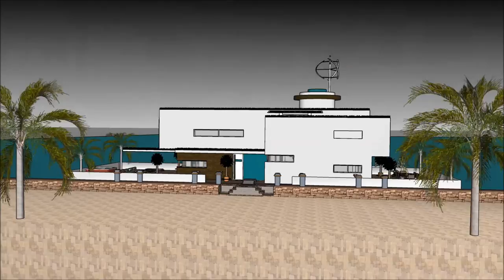Incredible floating home design architecture in Moscow RUSSIA eco houseboat плавучий домs as a sanct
The Incredible floating home design architecture in Moscow RUSSIA eco houseboat плавучий домs as a sanct is made to sustain quality of living as a worldwide concept:
or elsewhere. The Incredible floating home design architecture in Moscow RUSSIA eco houseboat плавучий домs as a sanct includes an Extravagant Barge Design ready for the extravagant user to rent the barge Houseboat iin

The Incredible floating home design architecture in Moscow RUSSIA eco houseboat плавучий домs as a sanct has three level plans with basement underneath it, which consist all the facilities needed for the renter. The Houseboat Barge has a unique modern contemporary design with unique architectural features. It has its own lounge area with gorgeous view of the bay.